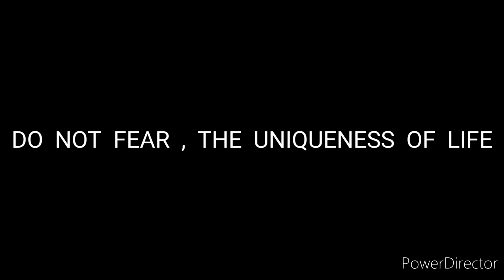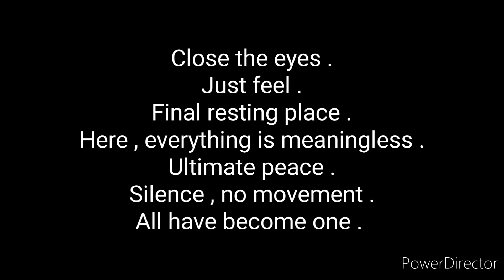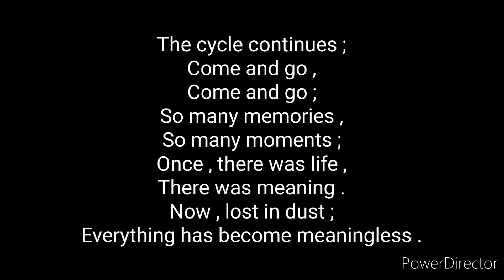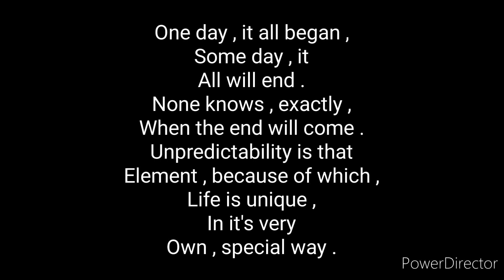Do not fear , the uniqueness of life - Atandra Marik